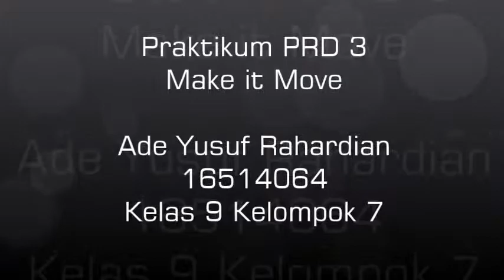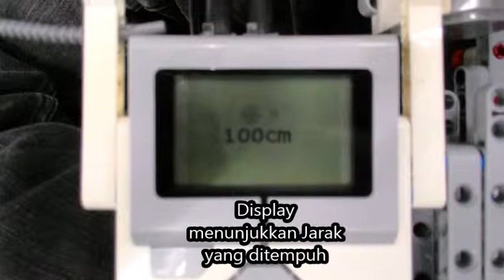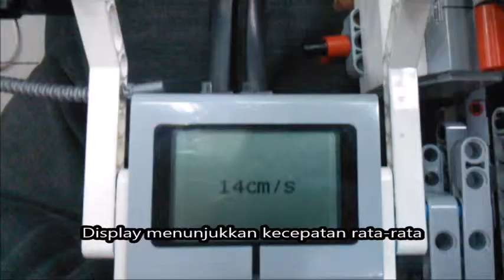16514064_Ade Yusuf Rahardian_Hands-On 3 - Make It Move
Praktikum PRD
Hands-On 3 Make it Move
Ade Yusuf Rahardian
16514064